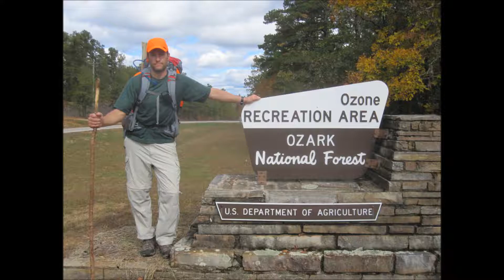Ozark Highland Trail